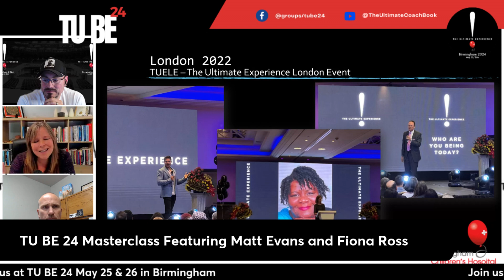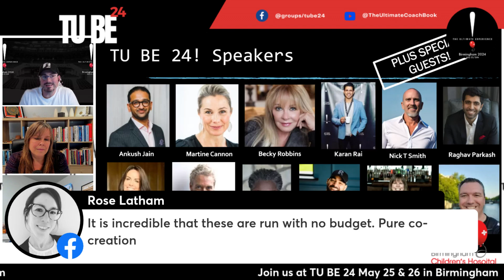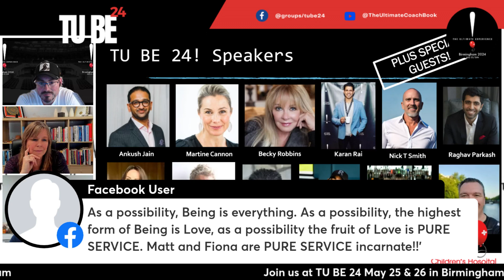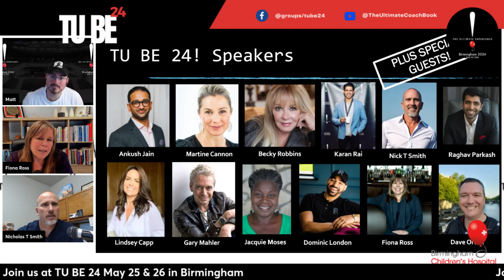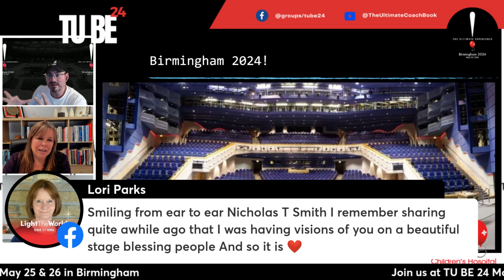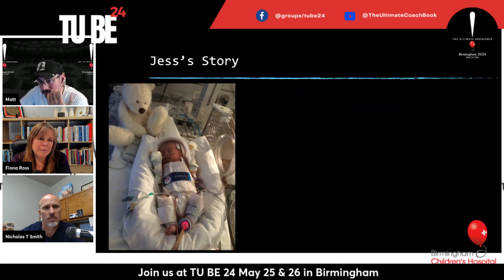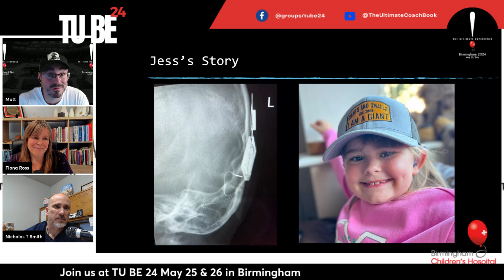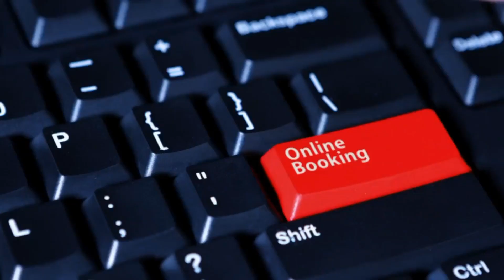Transform, Uplift, Be with Fiona Ross and Matt Evans A TU BE 24 Birmingham Masterclass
Matt Evans & Fiona Ross Talk to Nicholas T Smith about Being and Tu BE 24!, The charity event in Birmingham UK, May 2024, its origin story, and where all the money raised will go to, Birmingham Childrens Hospital - Cochlear Implant Team.